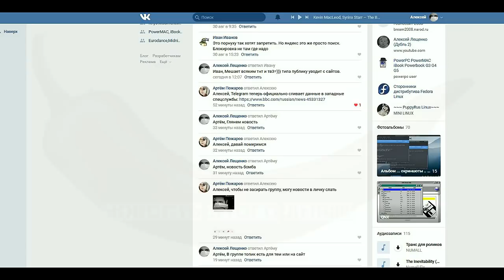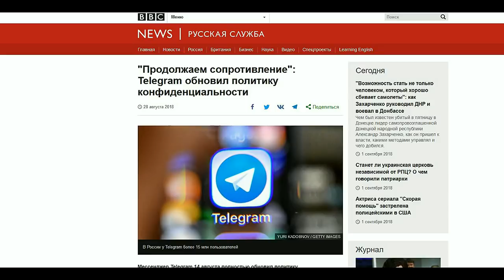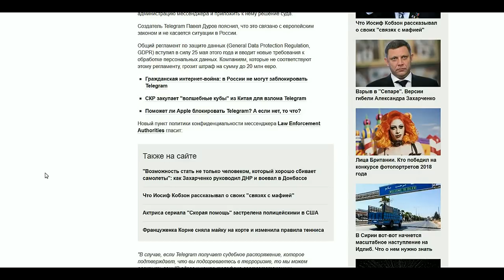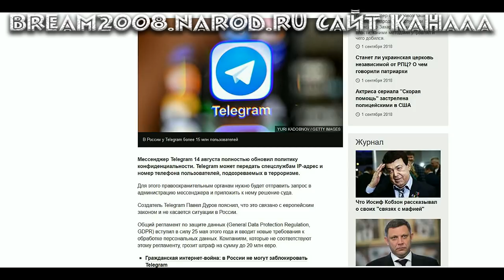Обман Пашки Дурова (Телега и свободушка)